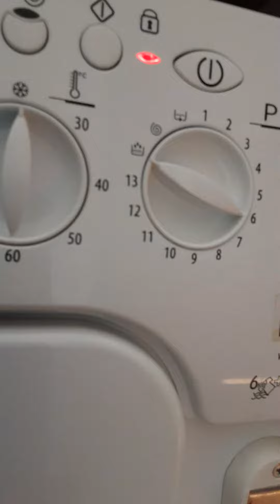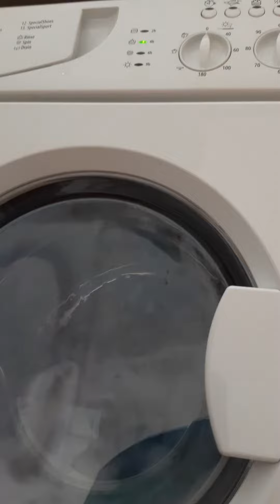rinse final rinse tumbles